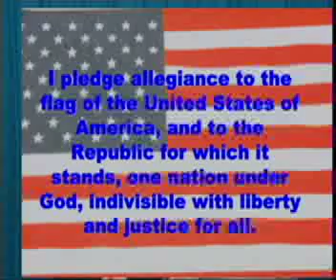12 17 12